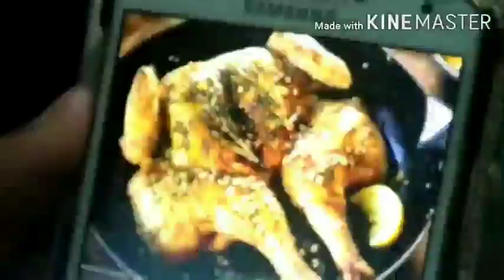Lockdown chicken is very tasty woww!🐓😋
Chicken is very tasty 🤣🤣🤣